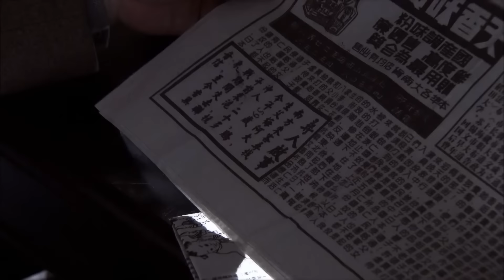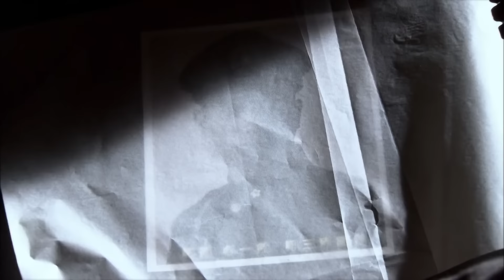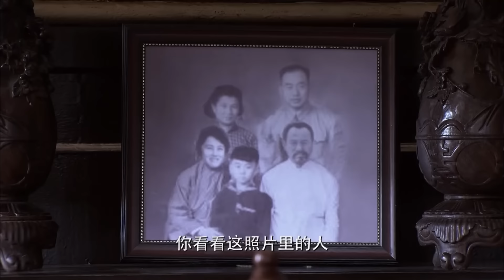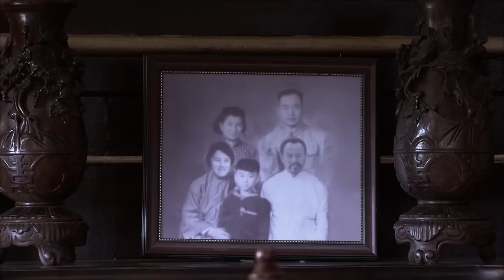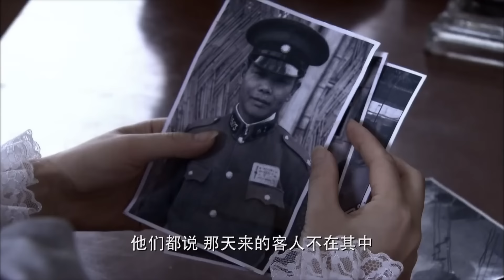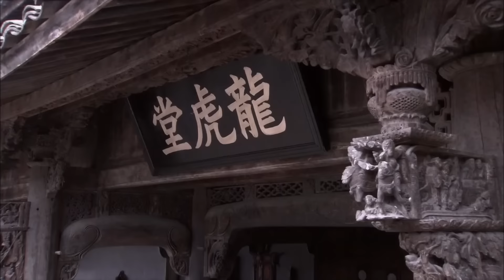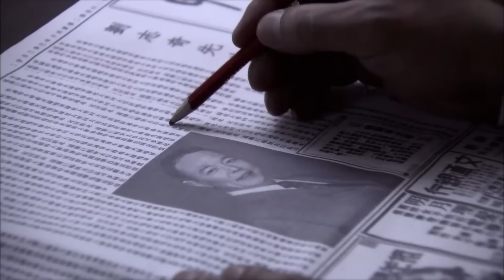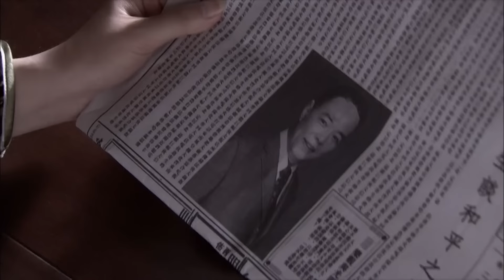【2023精彩谍战剧】狐步谍云 01 | 主演：颜丹晨，黄觉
黎明前的上海，社会各界知名人士纷纷响应中共民主主张，要求结束蒋家王朝专制统治。人心向背，大厦将倾，困兽犹斗的国民党国防部保密局，接受躲在溪口老家幕后指挥的蒋介石直接指令，针对那些无法公开清除的社会名人，炮制出一份“黑色名单”。　军统昆明站干将黄龙杰被抽调组建代号为“闪电”的特别行动小组，展开一系列瞒天过海的暗杀活动。为此，黄龙杰以药业公司代表身份，携带妻子和部下分批赶到上海，向上海站站长韩天石报到，同时展开行动。上海地下党组织敏锐地发现了这一动向，决定成立“曙光”行动小组，由表面上八面玲珑的商界女强人、实为地下党员的中洋贸易公司单身女经理郭家月牵头，执行保护任务，以年画作坊为掩护的情报站主任王怀志担任这一小组的联络人。“曙光”一出手即技惊四座，全歼黄龙杰直接从昆明带来的三员干将。由此也引起了黄龙杰的注意，而他毫无察觉的是，他和郭家月之间还存在着一个特殊的关联人物——黄龙杰的妻子沈惠芸正是郭家月的大学好友。围绕保卫和清除，黄龙杰和郭家月斗智斗勇，他们的属下周海亮、杨帆、肖风、田雨等也各显身手。